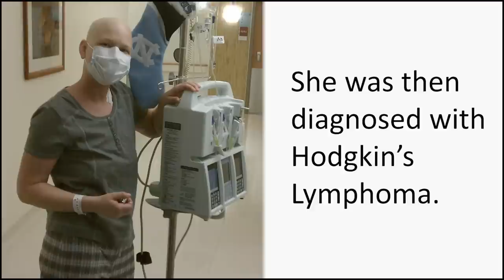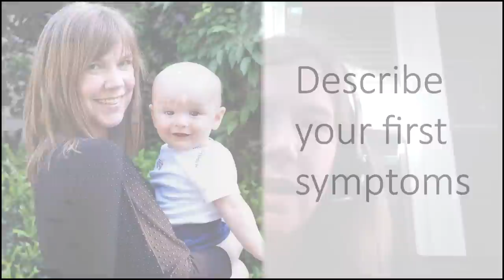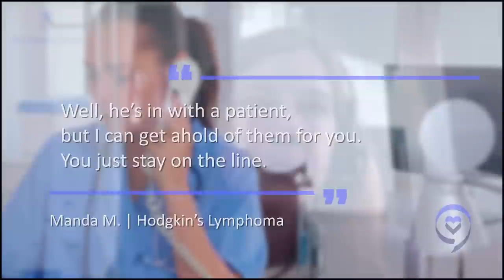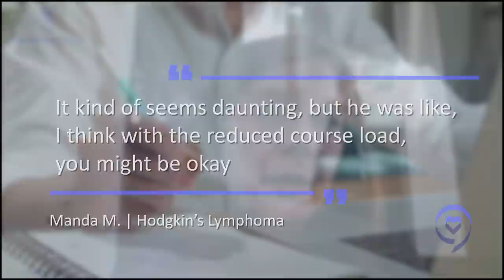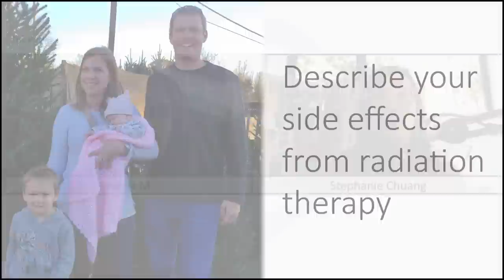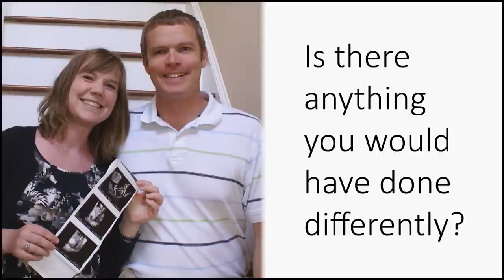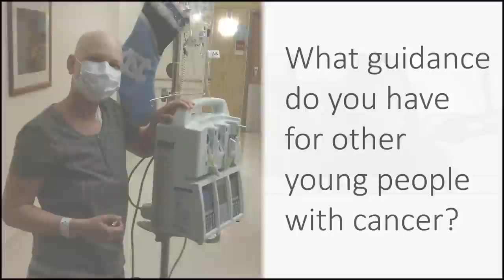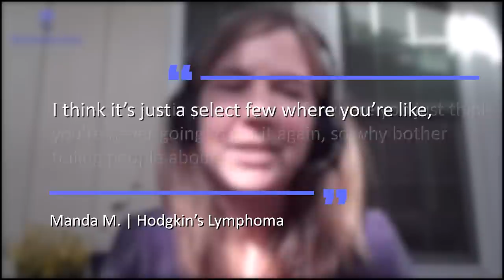At 19, I Was Told "You Have Cancer" | Manda’s Stage 2B Hodgkin’s Lymphoma Story | The Patient Story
Manda M. was about to start her sophomore year in college when suddenly she had intense itching, night sweats, trouble sleeping and night terrors. After several tests, allergy shots and going to see a number of specialists, she was then diagnosed with Stage 2B Hodgkin’s Lymphoma. In this story, she shares what it is like to be 19, dealing with cancer, all while trying to have a “normal” college life.

Special thanks to Seagen for its support of our patient program!

Contents of this video:
00:00 - Intro
02:16 - Describe your first symptoms
04:15 - What was going through your head at the time?
06:19 - Did you think cancer was a possibility?
07:11 - How did you learn something serious was going on?
09:12 - Describe your treatment
13:09 - Processing a cancer diagnosis at 19
16:03 - Describe your side effects from radiation therapy
18:39 - Is there anything you would have done differently?
21:55 - Relapse: how did you know something was wrong again?
24:07 - Why did you decide to wait?
25:34 - What guidance do you have for other young people with cancer?